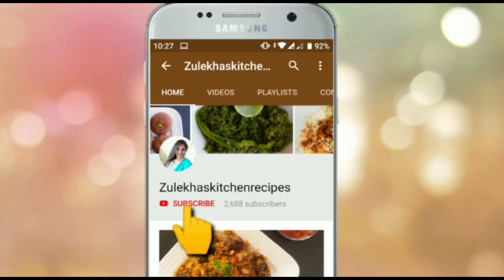Crispy Amritsari Fish Fry Recipe | मशहूर अमृतसरी फिश बनाएं घर पे | Zulekhas Kitchen Recipes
amritsari fish fry recipe in hindi. amritsari fish tikka. amritsari fish fry street food. amritsari fish tikka tandoori. world famous fish fry in punjabi style. punjabi fish tikka recipe. punjabi dhaba style fish tikka. restaurant style fish fry recipe.